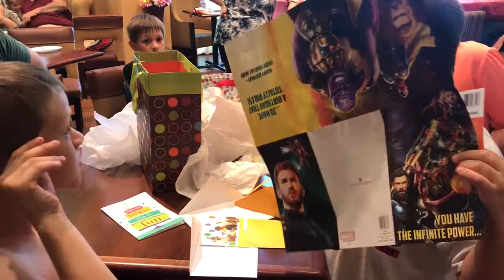Jace opens 8th bday party gift Ed Sheeran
Also received a hamster from his dad - he speaks of this in another video.